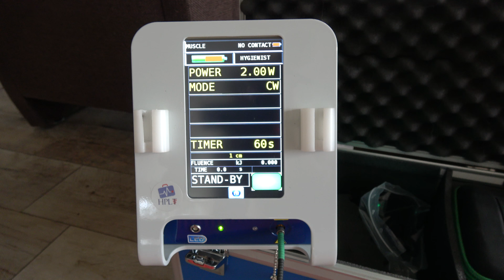De gezondheid van Bob, ik presenteer het weer en de kleurenfee. #58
Bob wordt gelaserd, ik presenteer het weer, de kleurenfee en het laatste nieuws over de gezondheid van onze lieve Bob de boxer #58